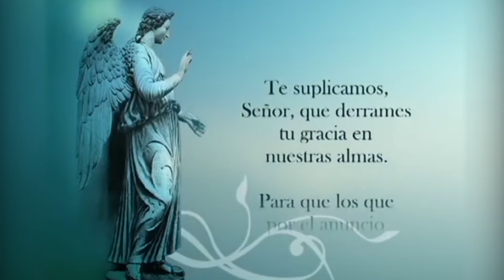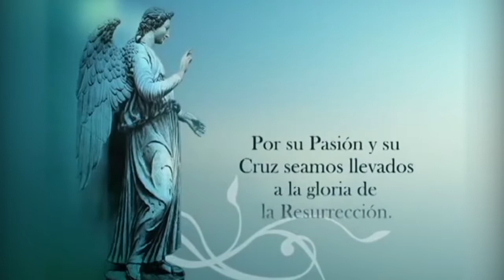Campaña de Oración Jue 02 08 18